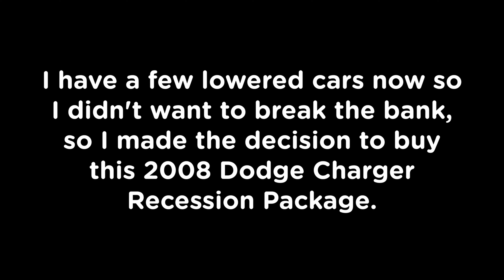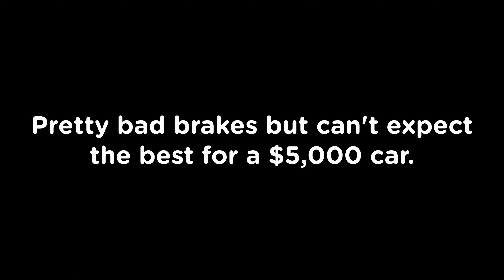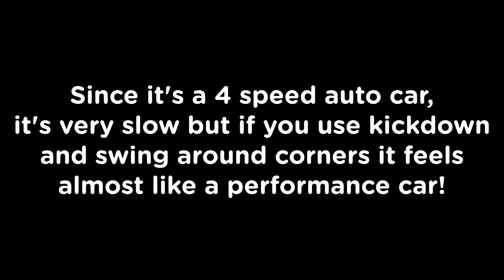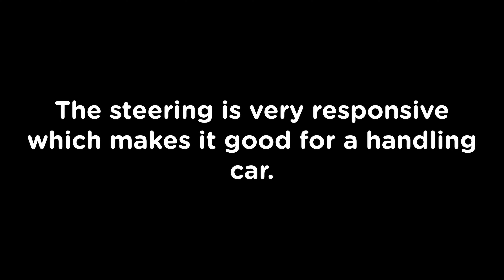2008 Dodge Charger Recession Special Review! - Roblox Greenville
an actually cool economy car